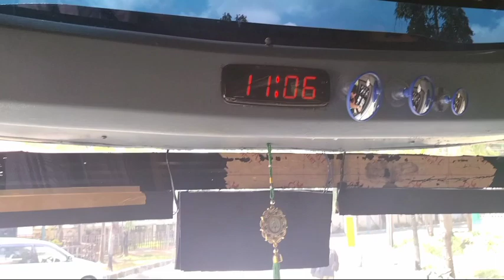PESONA PASUKAN MUDA CREW PO HARYANTO HR 136 SANMARU ARTIS BALAP NYA DIVISI MADURA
Di video kali ini kami masih berada di terminal Pamekasan untuk memantau keberangkatan po haryanto dari terminal pemekasan,dan bertemu dengan HR 136 SANMARU yang merupakan armada bois artis balap nya Divisi Madura